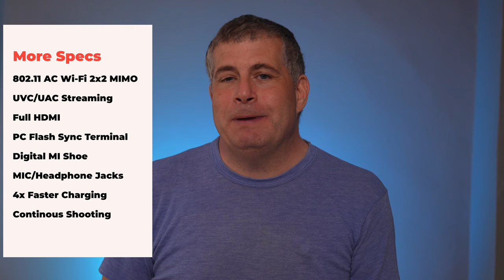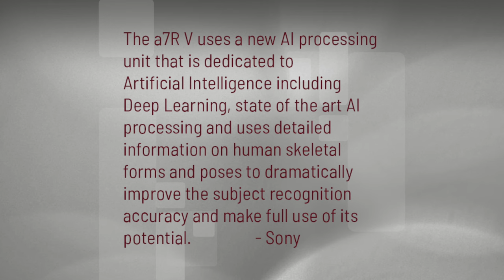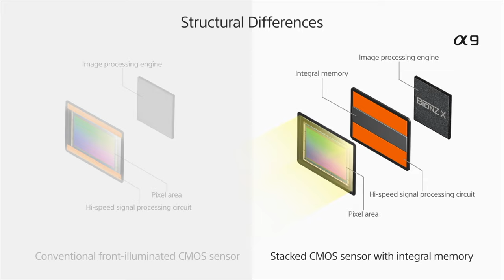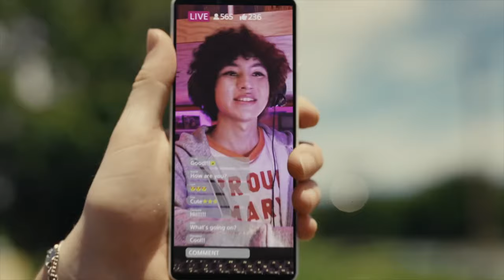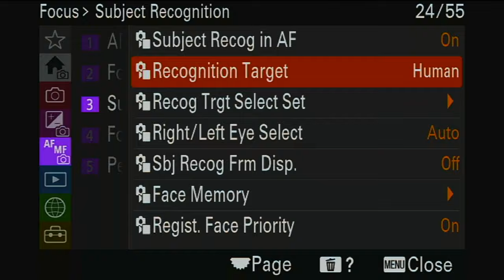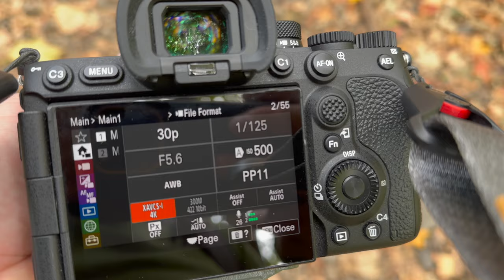Sony a7R V Hands On: The World's Best AF?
CAMERAS
📷 Location Main Camera - A1
📷 Other Location Main Camera - Canon R6 Mark II
📷 Product Shots And Unboxing - Sony A7c
📷 B-Camera And Vlog - Sony Zv-1

LENSES
Main Studio Lens Tamron 20-40mm F/2.8 Di Iii Vxd h
My All Time Favorite  All-In-One-Zoom Tamron 50-400mm F/4.5-6.3 Di Iii Vc Vxd
Best Sony Lens - Sony 24-70 F/2.8 GM Ii
My Sony Lens For Sports - Sony 70-200 F2.8 GM OSS

STORAGE
SD Card SanDisk Extreme pro UHS-II
CFE-A Card - Sony CFE-A 160GB
CFE-B Card - SanDisk 128GB CFE-B

AUDIO
🎤 Best Lav Mic - Røde Wireless Go II
🎤 My Favorite Studio Mic - Logitech Blue Sona
🎤 Legendary Studio Mic - Shure SM7B
🎤 XLR to USB C BoardM Audio Air 192
🎧 Sony Studio Monitor Headphones CD900ST

LIGHTING
💡Good Starter LED Light Set
💡 Excellent LED - Godox UL60 60W LED Video Light

TRIPODS
• Studio Tripod Benro - Benro Long Mach3 4 Series
• Small Travel Tripod - Sirui Am-254 Carbon

MISC
• Iphone Gimbal- Dji Osmo 6
• Affordable Teleprompter For Phone Or Tablet
• Everyone’s Favorite Teleprompter

• M1 Max Mac Studio
• M2 MacBook Pro
• LG 38" W 21:9 Curved UltraWide WQHD+ with HDR 10 (2018 model)
• Glyph 18TB Hard Drive
• Apple Wired Keyboard with Numeric Keypad - Still the best. No Bluetooth lag, no recharging. Great keypress

EFFECTS AND MUSIC
ALL my TRANSITIONS, TITLES, EFFECTS, ETC are from Envato Elements. Unlimited downloads, Final Cut, Premiere, Resolve, etc. plus videos and stock photos.

or visit the About page on my channel.